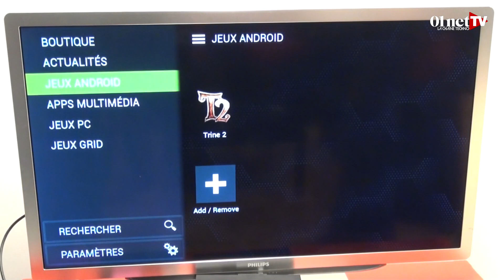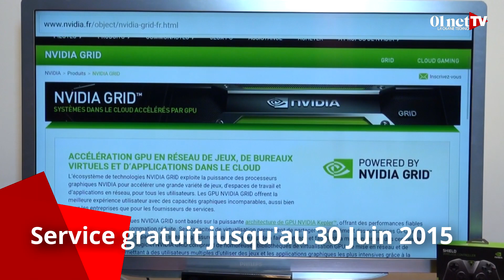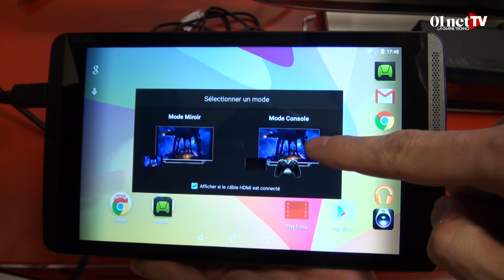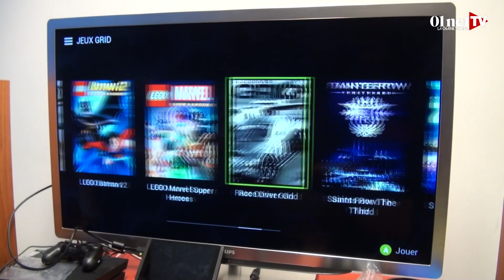Nvidia GRID : le cloud gaming sur la Shield Tablet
Après avoir dévoilé et commercialisé la Shield Tablet sous Tegra K1, sa nouvelle génération de GeForce 900 pour PC de bureaux et PC portables, c'est son service de Cloud Gaming GRID que Nvidia lance en Europe et accessible depuis la Tablet.